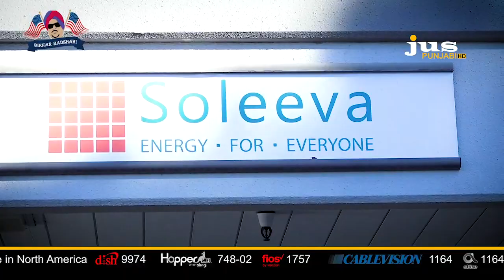Bikkar Badshah || Soleeva Energy For Everyone || Jus Punjabi